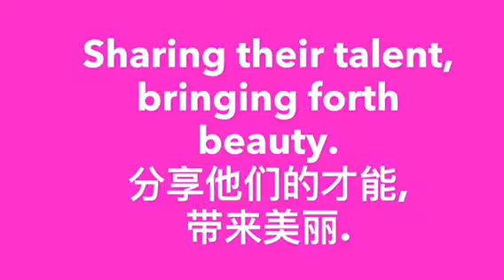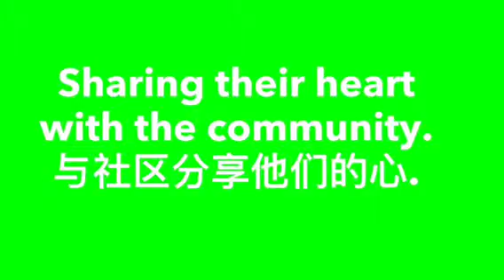D0AB551B 6875 4A86 A8BC 1842793378C9